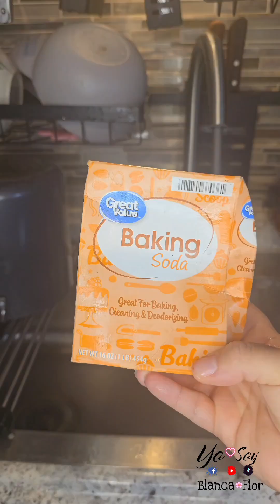Niñas No Se Casen Jóvenes